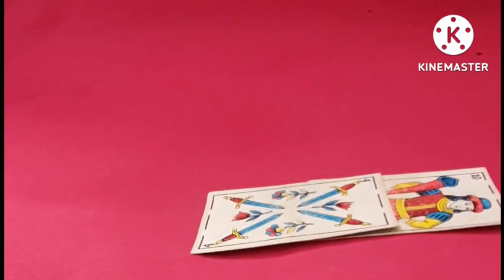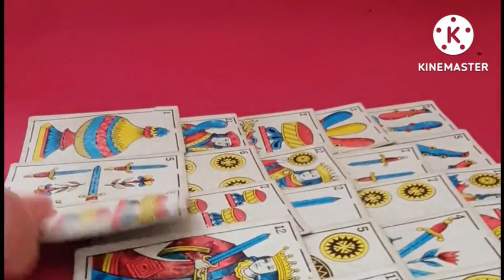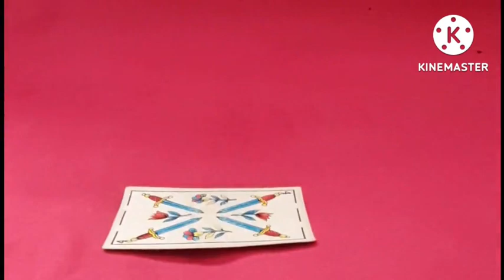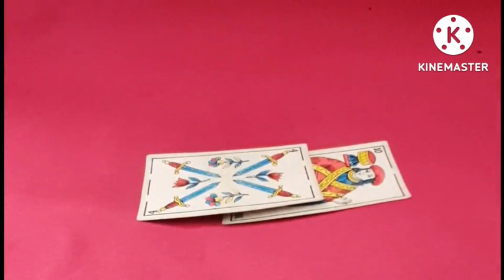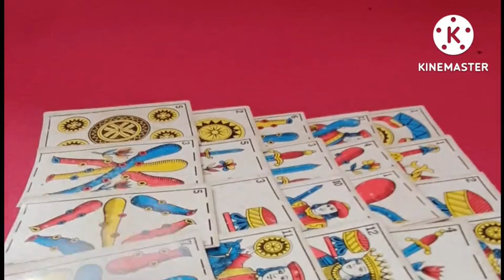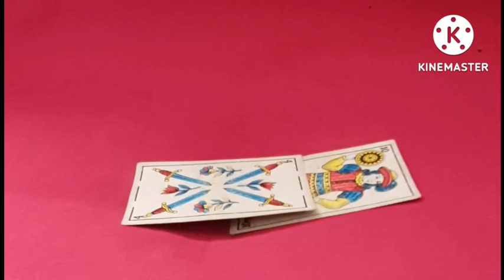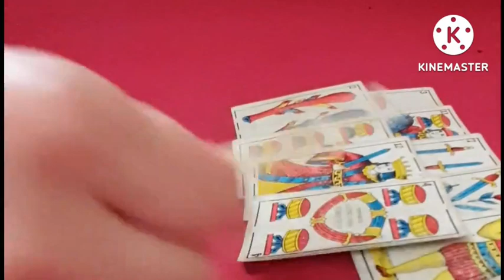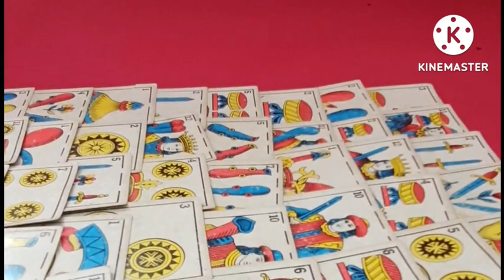فال جديد السمراء الحنطية البيضاء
للحجز و الاستفسار و التواصل معي فقط للقراءات الخاصة                   مدفوعة الاجر مسبقا